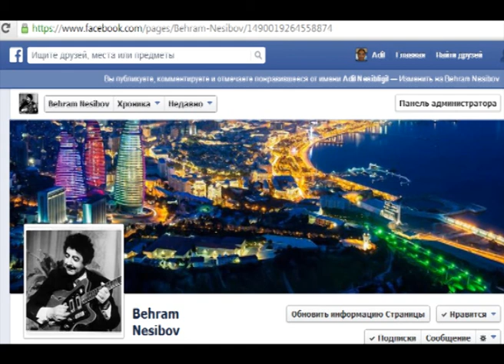Bəhram Nəsibov - Qal sənə qurban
mahnının ilik ifaçılarından biri olmuş və mahnını dəbə salmış müğənninin şok açıqlaması
Bəhram Nəsibov - Qal sənə qurban, oxuyur Eyvaz Həsənov
Getmə kimsəsizəm, qal sənə qurban
Bu dilsiz-ağızsız lal sənə qurban
Mənlə şirin danış, mənlə şirin gül
Ələnsin ləbindən bal, sənə qurban

Getmə uzaqlara qal sənə qurban
Ömürlük həmdəmin ol sənə qurban

Amandır, düşməsin qəlbinə əğyar,
Yanağında qara xal, sənə qurban
Əgər üz çevirib getsən uzaqlara,
Qalmaz aşiqində hal, sənə qurban